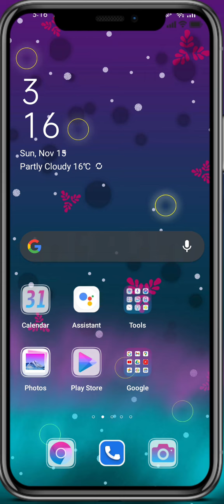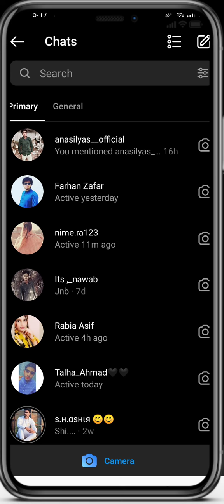Instagram me Message Hide Kaise Kare | How to Hide instagram Messages in urdu.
NEW VIDEO
VERY EASY STEPS